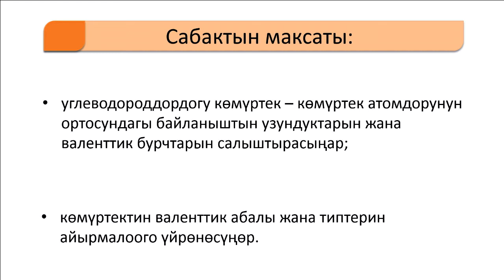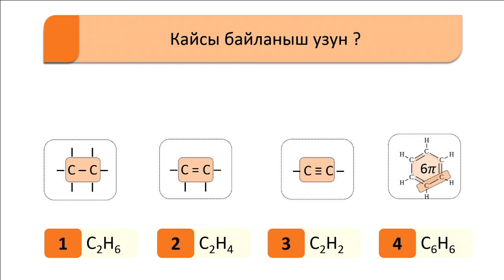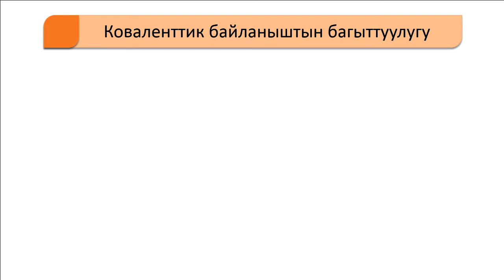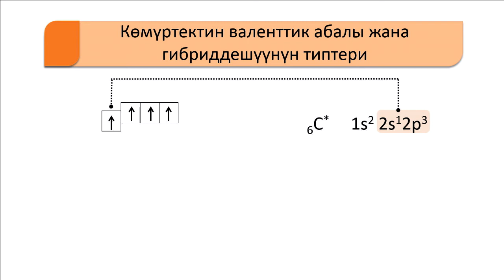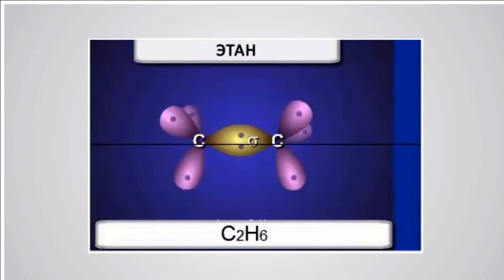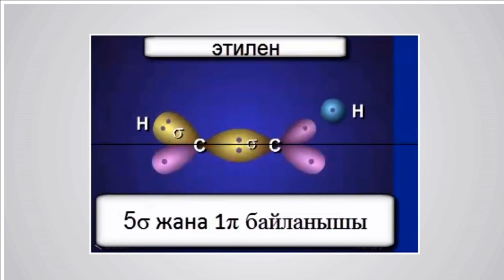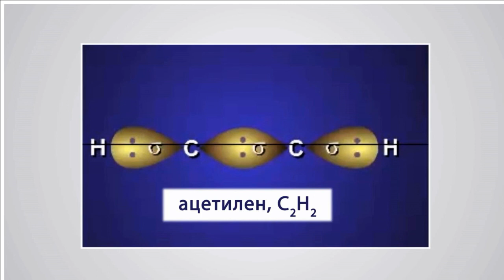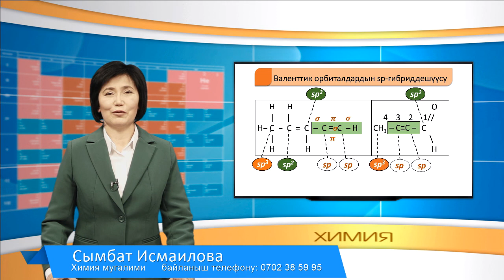CK 9 53